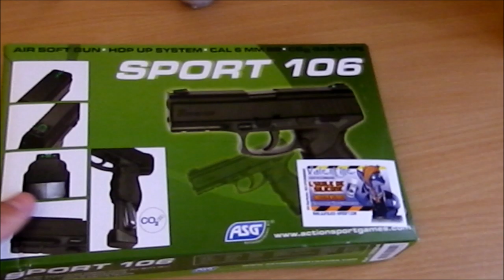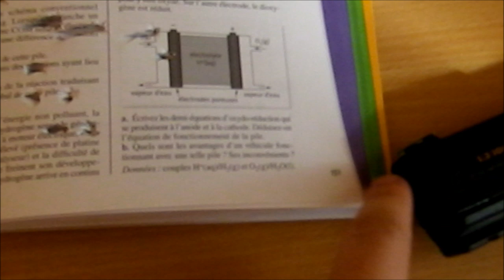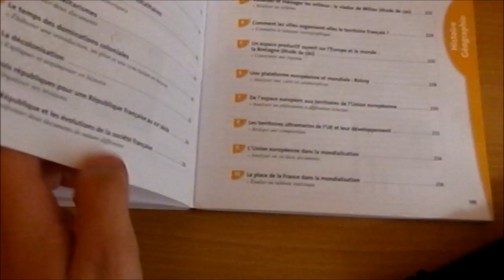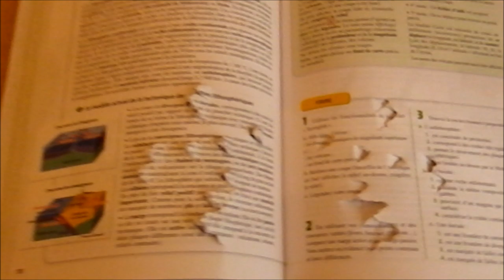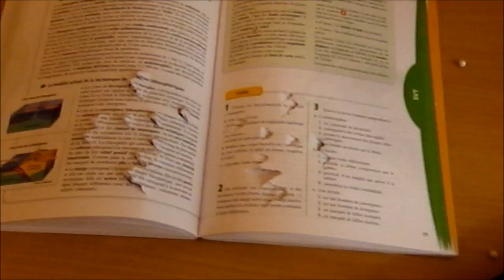[AIRSOFT] Sport 106 CO2 ASG - Review/Test - Lilifolies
What's up les airsofteurs, nouvelle review du sport 106 CO2 ASG acheté chez Lilifolies pour 53 euros à peu près. Dans cette vidéo je vous donne mon impression sur cette réplique, et vous verrai que j'